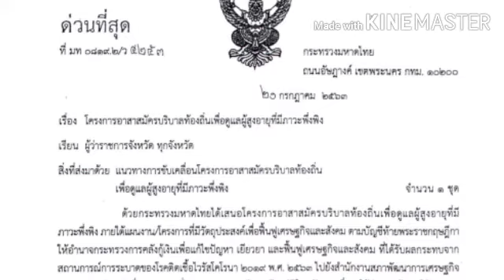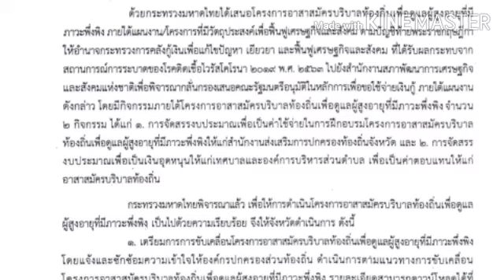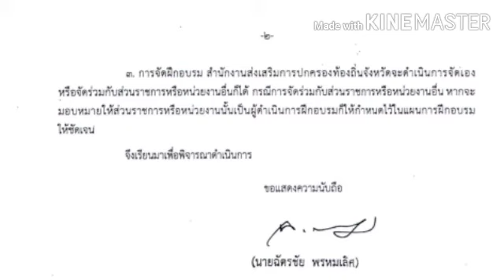การขับเคลื่อนนักบริบาลท้องถิ่น 15,548 อัตรา